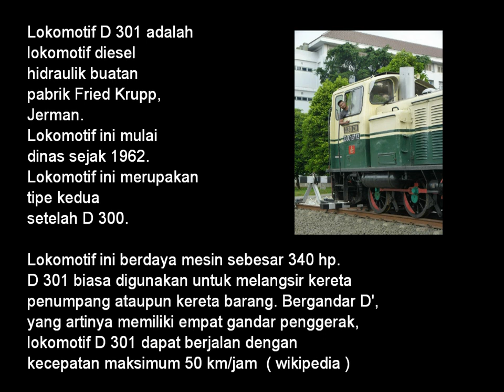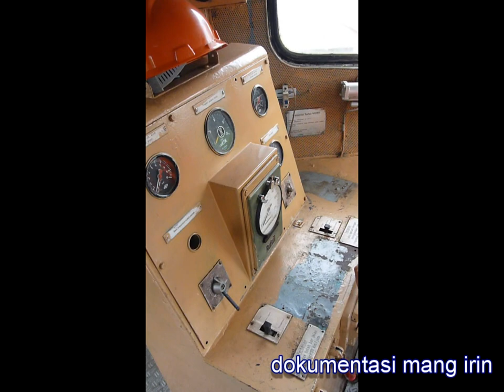TUTORIAL / cara jadi masinis D301 28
D301 28 adalah termasuk loko tua
dan termasuk lokomotif langsir
lokasi di STTD